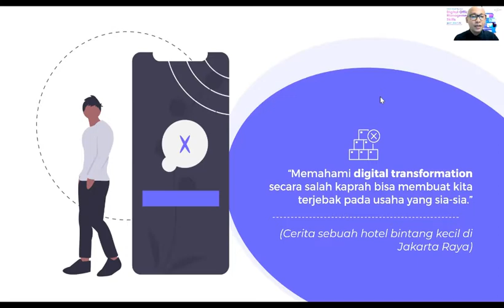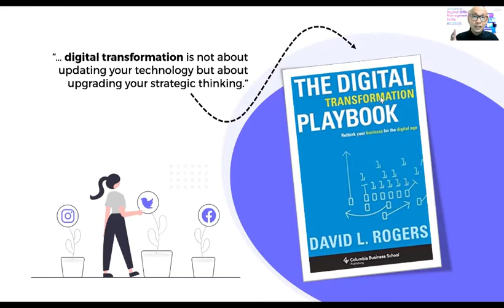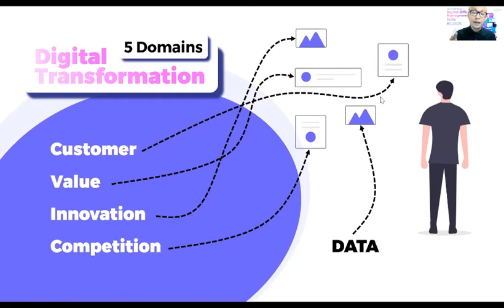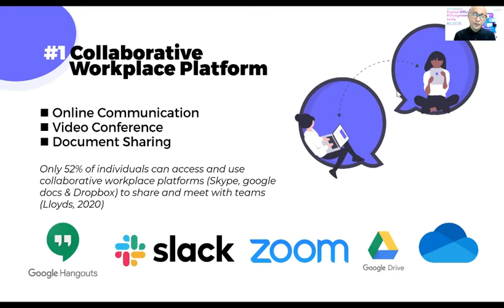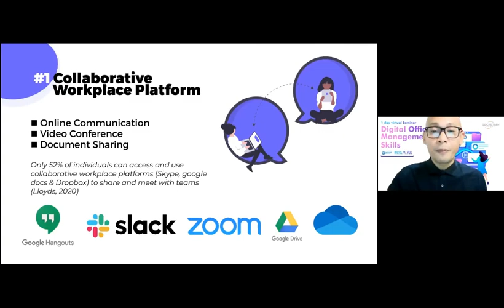Memahami Digital Skill di Kantor - TEDI IRAWAN